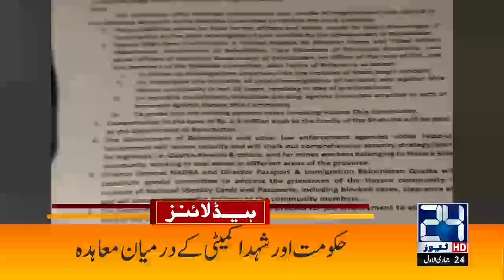PM Imran Khan & Army Chief Visit Quetta Today | 9am News Headlines | 9 Jan 2021 | 24 News HD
24 News HD is one of the leading news channels of Pakistan bringing you the latest current affairs from Pakistan and around the world.  Live National Assembly and Senate Session.